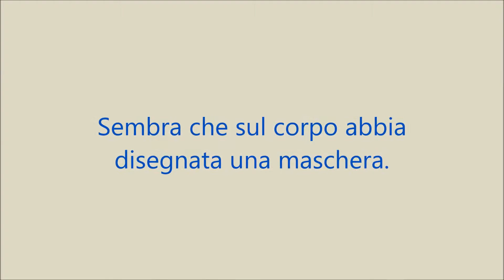- Uno strano ragno -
Strano, piccolissimo, velocissimo ragnetto!!!